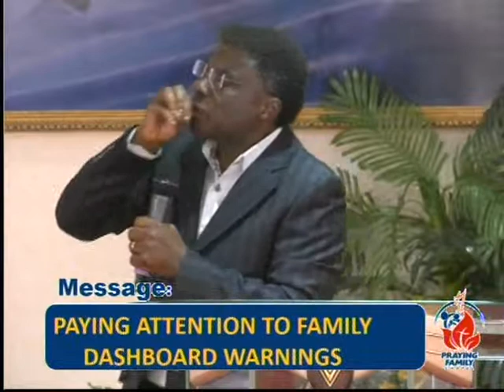Rev. Dr. Kingsley Appiagyei (Paying Attention to Family Dashboard Warnings Pt. 2)